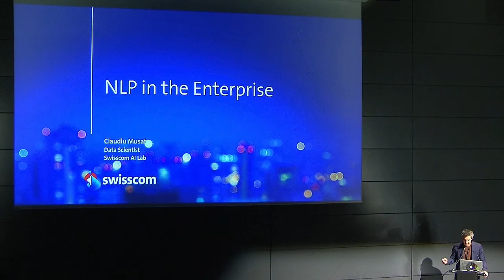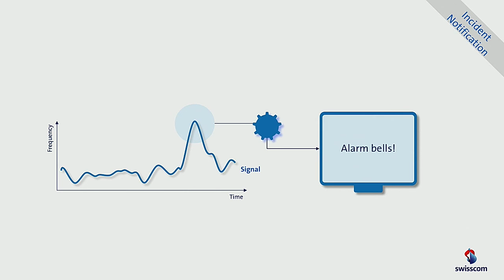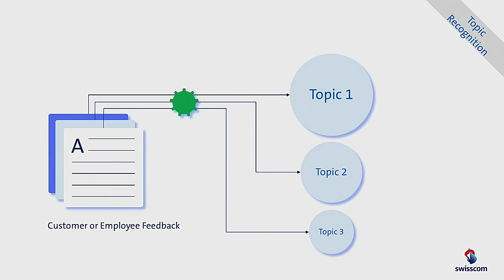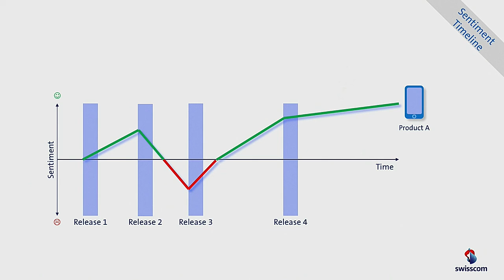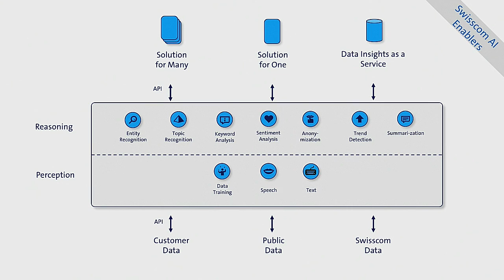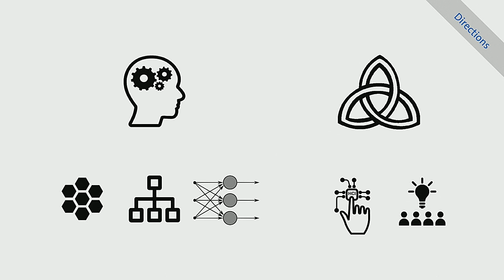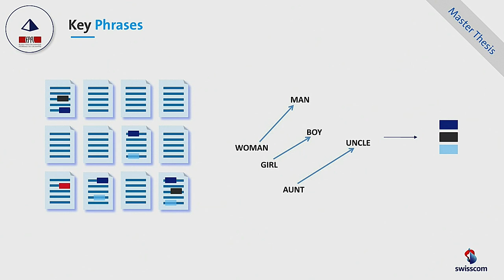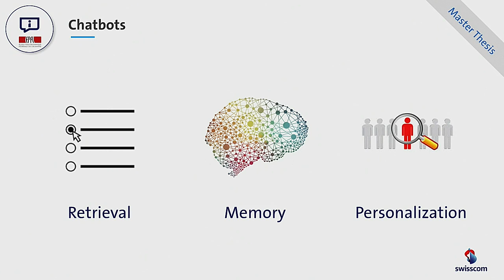AMLD2017 - Claudiu Musat, Swisscom: "Natural Language Processing in the Enterprise"